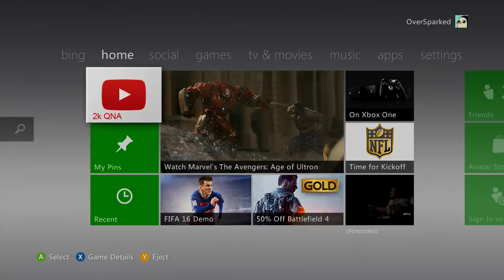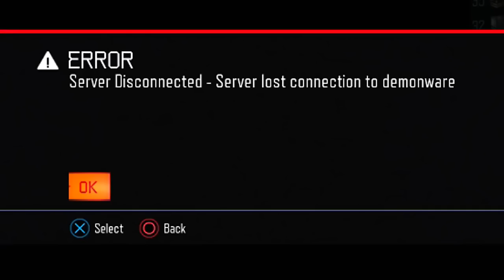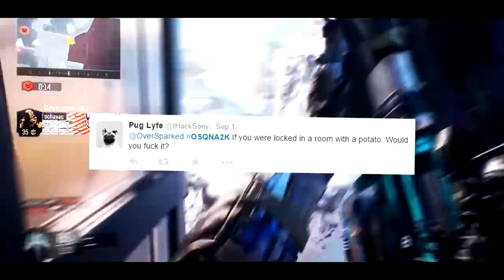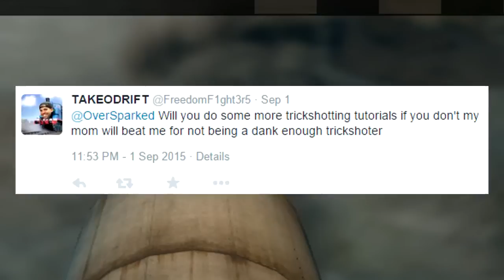2,000 Subscribers Q&A Special